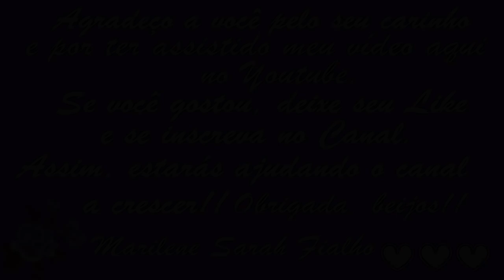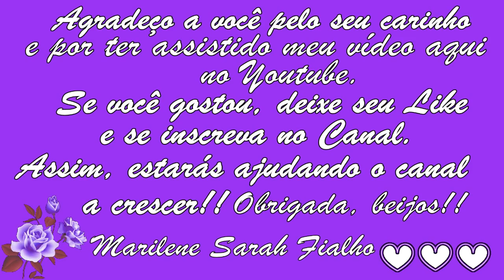CEBOLINHA Emagrece, MATA Salmonela e Vermes! Vlog Vida Nova aos 60 🌹 MARILENE SARAH FIALHO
🌻 MEUS PRODUTOS 🌻
💝 Ervas, Temperos e Especiarias:

⭐ Eletrônicos com o Melhor Preço do Mercado:

BRASIL
BANCO ITAÚ
AGÊNCIA: 0409
CONTA CORRENTE: 04706-5
MARILENE FIALHO

Bjss 💖💖🌺🌺